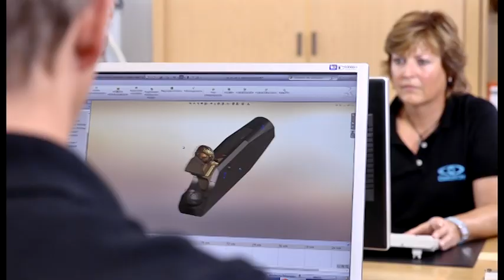Dausch Medizintechnik - Jetzt Bewerben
Wir suchen Chirugiemechaniker/in